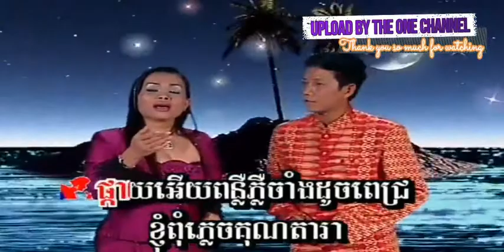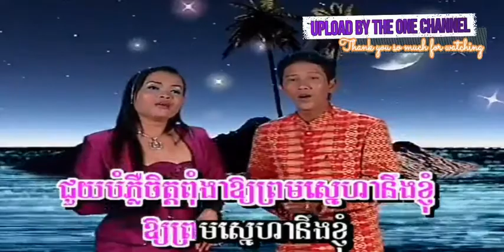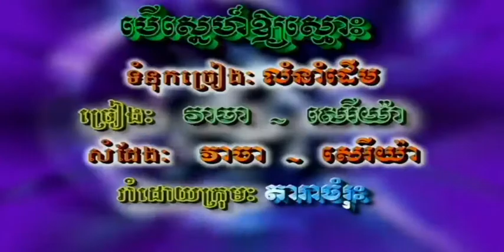ផ្កាយសេ្នហា ច្រៀងដោយ ណូយ វ៉ាន់ណេត + ហុឹម សុីវន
ផ្កាយសេ្នហា ច្រៀងដោយ ណូយ វ៉ាន់ណេត + ហុឹម សុីវន REYMEAS DVD VOL3 I បទលេខ ១១

អណ្តាតមាស ច្រៀងដោយ ហុឹម សុីវន REYMEAS DVD VOL3 អ្នកស្រី ប៉ែន​ រ៉ន I គម្រប

បំភ្លេចអូនចុះ ច្រៀងដោយ ម៉េង កែវពេជ្ជតា REYMEAS DVD VOL3 អ្នកនាង ម៉ៅ សារ៉េត I គម្រប